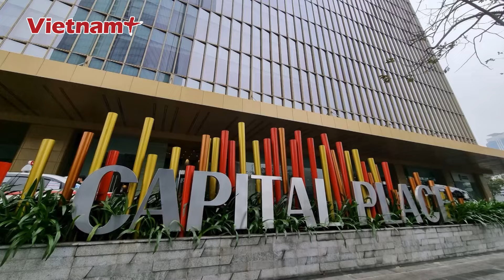Bà Trương Mỹ Lan khai mua nhiều bất động sản cho con gái sinh sống ở nước ngoài | VN+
Báo Vietnam Plus | Chiều 1/10, HĐXX TAND TPHCM tiếp tục xét hỏi các bị cáo vụ Vạn Thịnh Phát liên quan tới phần tài sản. Bà Trương Mỹ Lan khai khi con gái du học, bị cáo mua nhà cho ái nữ sinh sống và một số bất động sản khác để cho thuê, lấy tiền phục vụ nhu cầu hàng ngày.